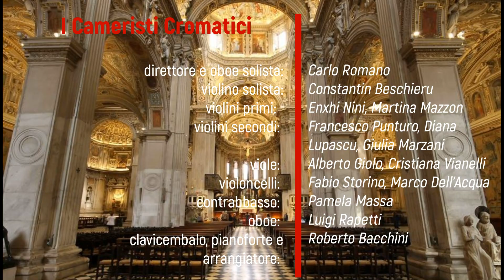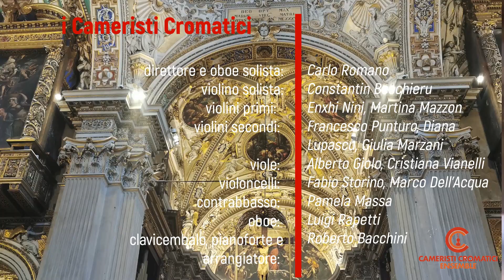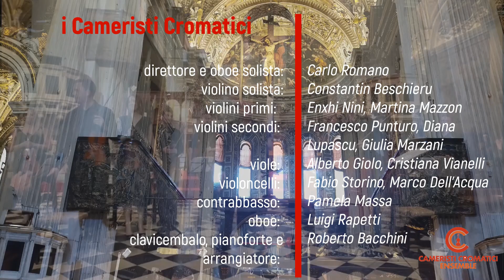I Cameristi Cromatici in Concerto per Bergamo capitale della Cultura 2023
Concerto live per Bergamo, capitale della cultura 2023 organizzato da Enrico Baleri.
Basilica di Santa Maria Maggiore, 25 giugno 2023.

direttore e oboe solista: Carlo Romano
violino solista: Constantin Beschieru
violini primi: Enxhi Nini, Martina Mazzon
violini secondi: Francesco Punturo, Diana Lupascu, Giulia Marzani
viole: Alberto Gioco, Cristiana Vianelli
violoncelli: Fabio Storino, Marco Dell'Acqua
contrabbasso: Pamela Massa
oboe: Luigi Rapetti
clavicembalo, pianoforte e arrangiatore: Roberto Bacchini

Medley:
G. Donizetti: andante sostenuto per oboe e archi
A. Vivaldi: estratto dalle quattro stagioni
W.A. Mozart: Mozartiana per oboe, archi e pianoforte
J.S. Bach: Concerto in re minore per oboe, violino ed archi
P. Mascagni: Intermezzo della Cavalleria Rusticana
J. Brahms: Danza Ungherese n. 5
E. Morricone: piccola suite da film (Hamlet, Romanza Quartiere, Gabriel's oboe)